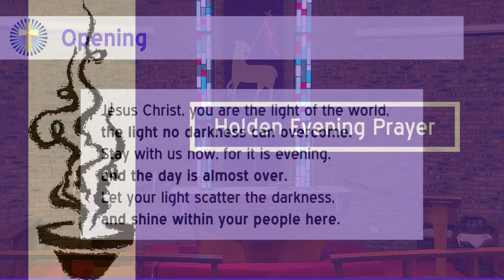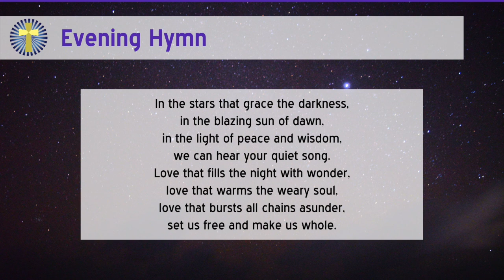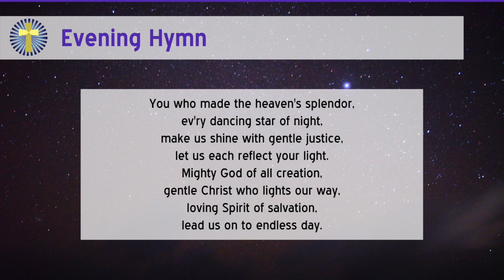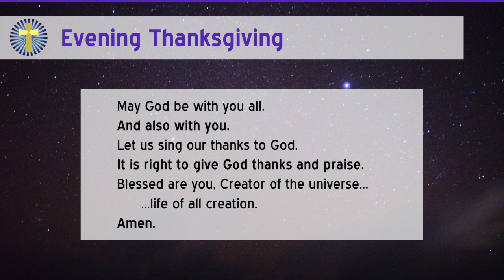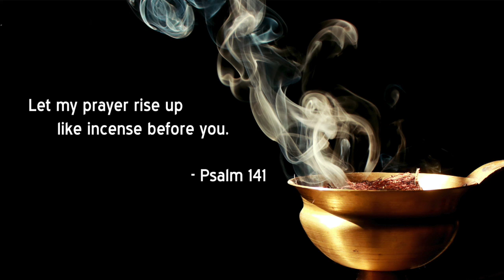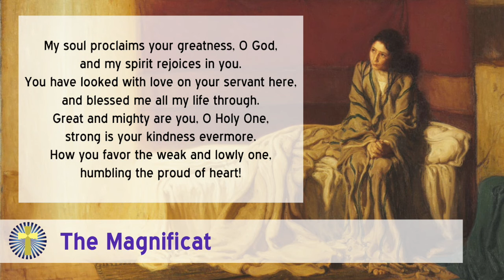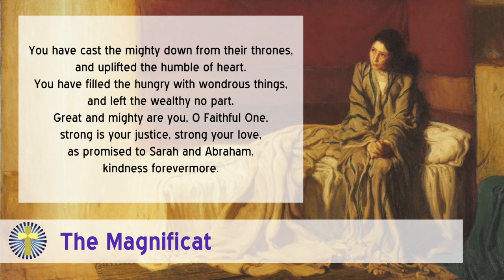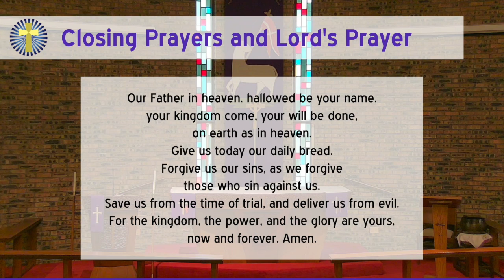Holden Evening Prayer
Recorded for Lent 2021
Kjel Hanson, Accompanist (Piano)
Melanie Chavin, Accompanist (Flute)
Bonnie Gerth, Cantor
Rev. Josh Evans, Presiding Minister

Streamed by permission under One License A-725230

Permission is granted for congregations and other ministries to use this recording for worship. If you stream it from this page, no further licensing is needed. If you download or otherwise modify the video in anyway and stream from your own platform, proper licensing (such as One License) is required. A downloadable copy is available upon request by emailing pastor (at) stphilipglenview (dot) org.